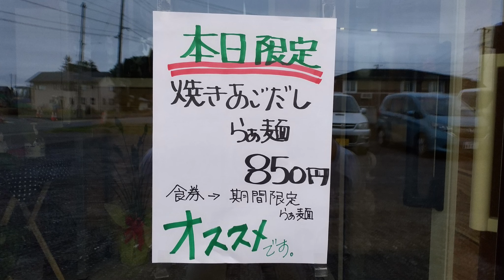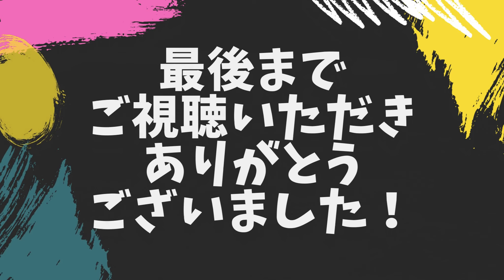【北上市グルメ】【らぁ麺はち】【自家製麺】北上市スーパーオセン通りのらぁ麺屋に行ってみた 【岩手県北上市】2021 10 12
今年の6月にオープンした北上市の「自家製麺らぁ麺はち」。一度行ってみたかった。ようやく実現しました。本日限定の「焼きあごだしらぁ麺」をいただく。とある動画では全体に熱くないとの情報でしたが、そんな事はありませんでした。食材にこだわりがあるようで大変に満足の食事でした。午後1時ころに訪問し、帰りには「本日材料が終了したため閉店します」の張り紙が出ていました。再訪したいです。